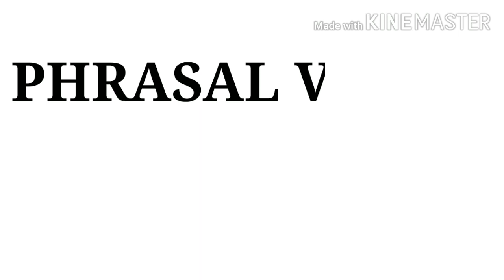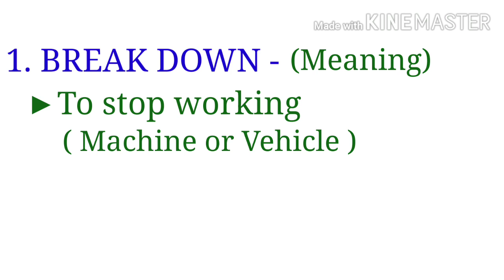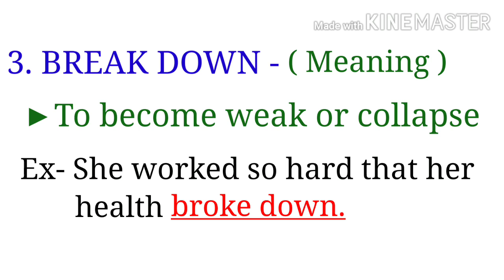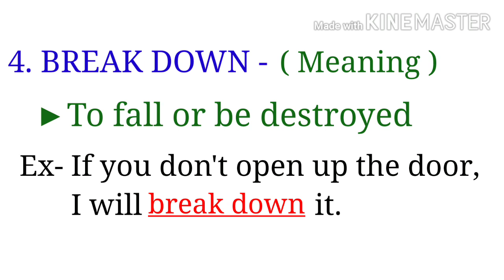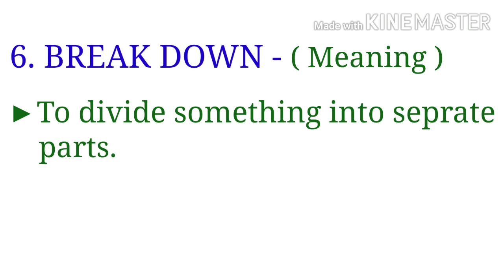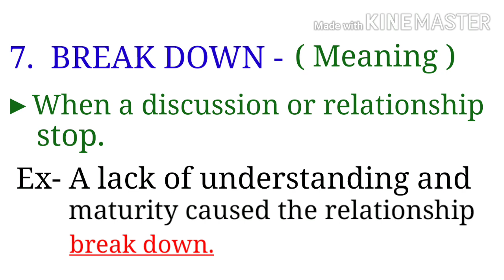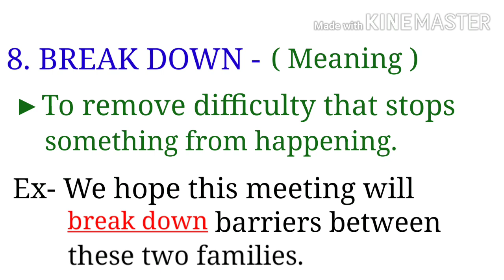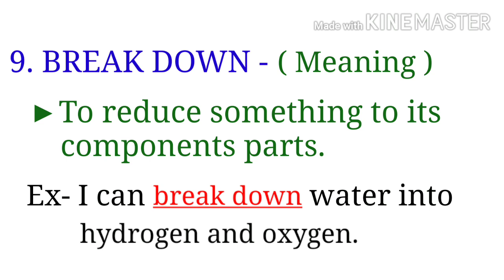क्या आप जानते हैं ? BREAKDOWN के 9 Meanings | English Classes By Pavan Sengar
English Grammar By Pavan Sengar For SSC CGL, Bank PO, UPSC

This video is helpful for those students who are preparing for competitive exams like SSC CGL, Bank PO, UPSC and other exams.
In this video we describe all important rules which is important for solve the english questions.